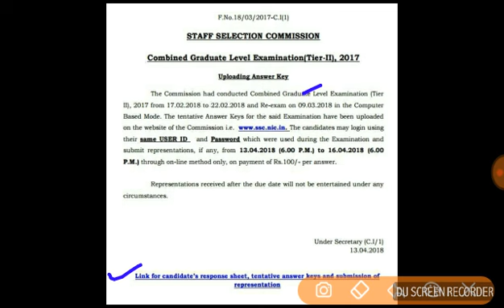Ssc cgl answer key released